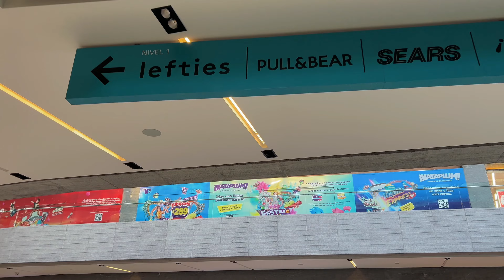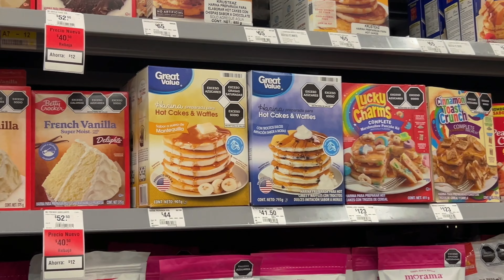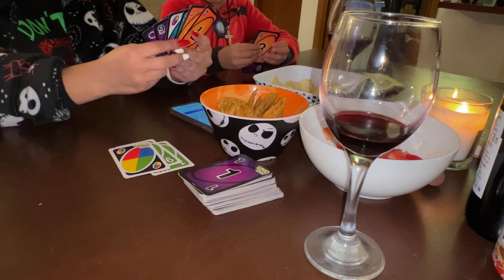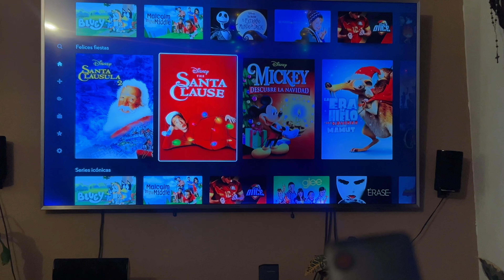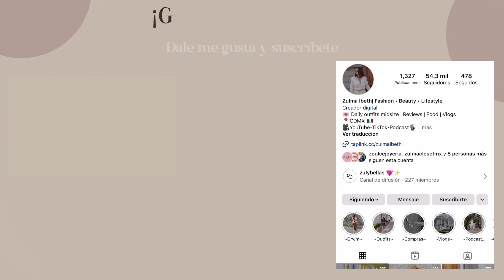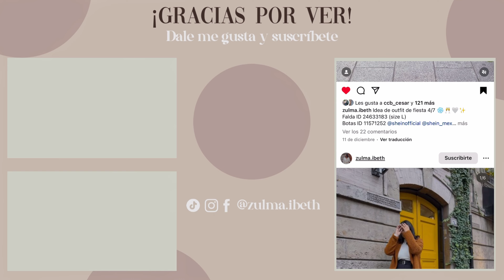PIJAMADA NAVIDEÑA🎄✨ hicimos hot cakes fuimos a lefties, forever 21 y más...| VLOGMAS DÍA 16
Hola! bienvenid@ al canal, el día de hoy tuvimos una  PIJAMADA NAVIDEÑA 🎄✨ hicimos hot cakes fuimos de compras a lefties, forever 21 y más...| VLOGMAS DÍA 14

1) Puedes hacer una donación desde el siguiente enlace
 2) Unirte al canal VIP  para acceder a más beneficios:
3) Ver todos los anuncios que aparecen en cada vídeo.